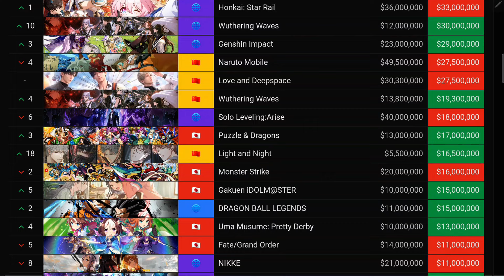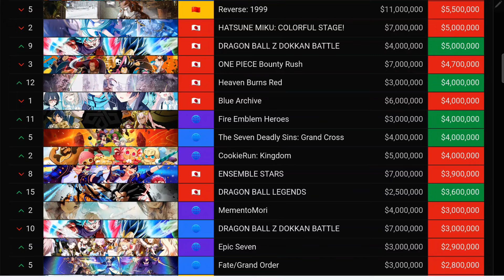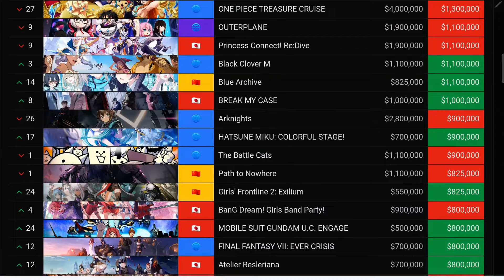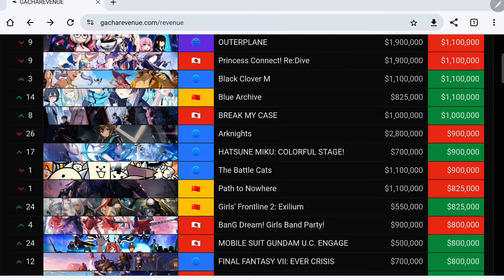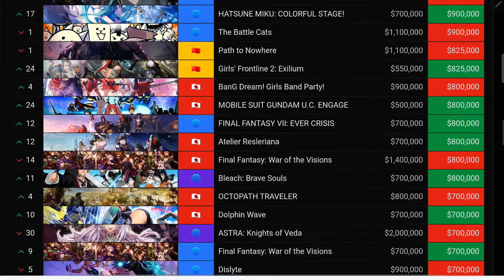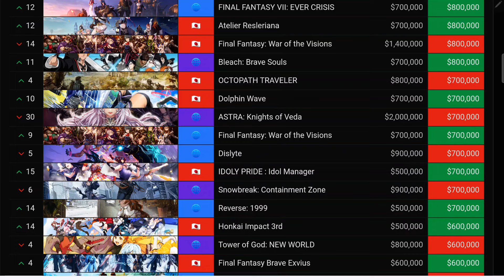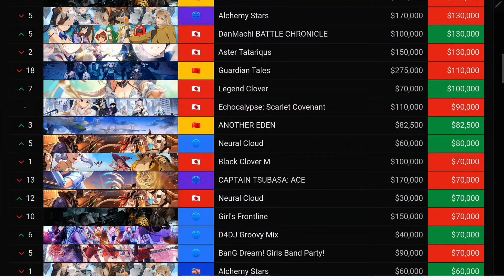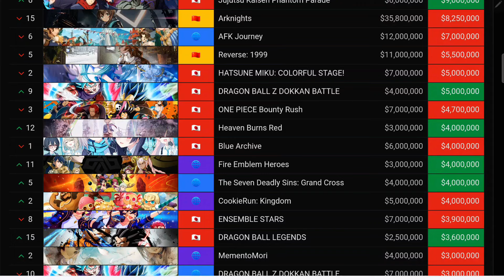June 2024 Gacha Revenue (Kinda) New Release Announcements & News